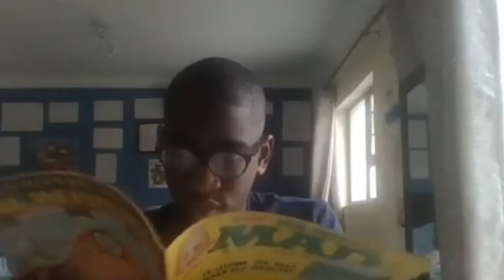Nimona - Quick Review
I review Nimona in under 3 minutes